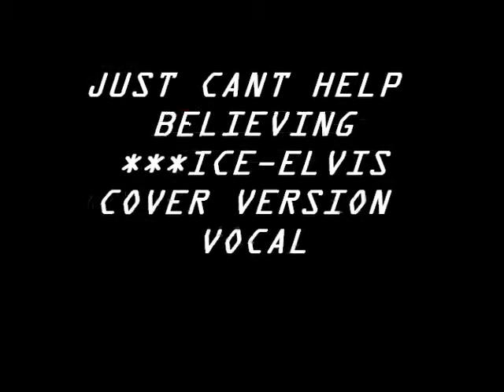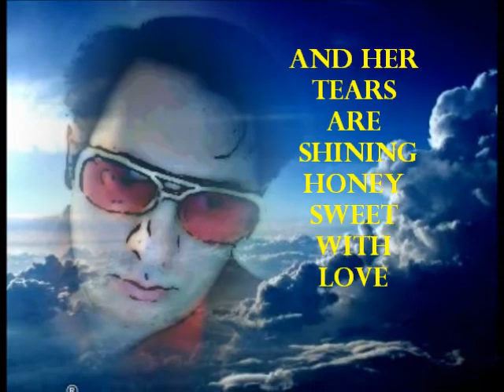just cant help beleaving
cover vocal tribute,this is a non profit tribute to Elvis and b.j thomas,and elvis fans ,hope you like it friends...